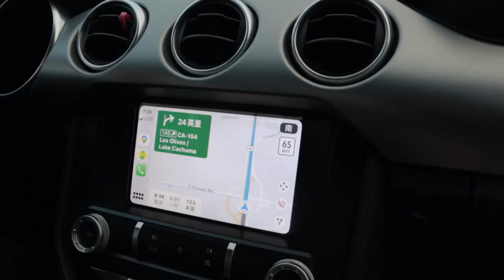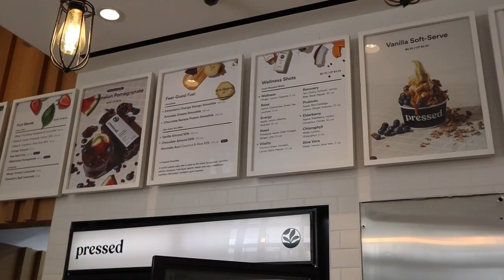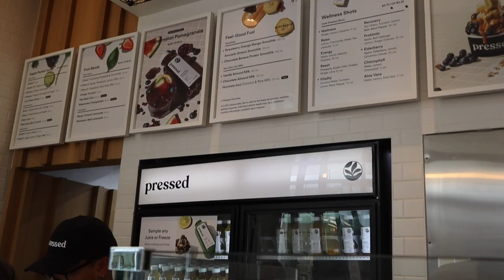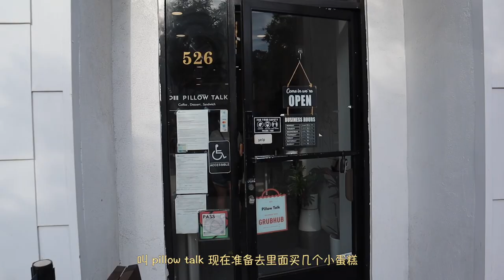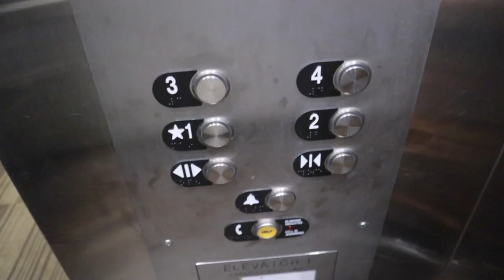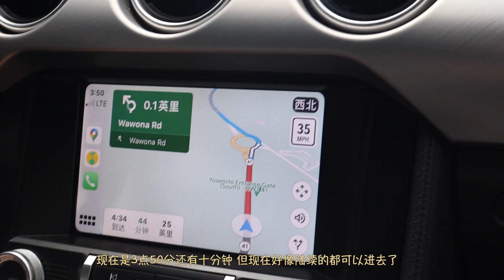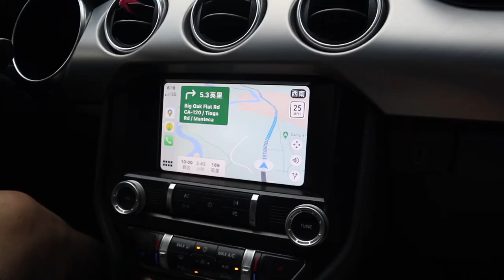加州Vlog｜沿海自驾一号公路SF-LA-SD/Yosemite/状况百出的一次快乐旅行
这次一号公路的路线:  旧金山—半月湾（一号公里开始）— 蒙特雷—17英里—卡梅尔小镇—比克斯大桥—Big Sur (最美的一段沿海山路）— San Luis Obispo —Santa Barbara(一号公路结束） — 洛杉矶  — San Diego

回来的路线 圣地亚哥— 优胜美地—旧金山
ps:优胜美地国家公园一定要提前预约！！！预约网址：

住宿酒店
蒙特雷：Portola Hotel&Spa at Monterey Bay （性价比不高隔音很差）
LA：Homewood Suites by Hilton Agoura Hills(性价比很高！离市区远离马里布较近）
圣地亚哥：San Diego Marriott Marquis and Marina
InterContinental San Diego(比较喜欢这个 设施比较新）两个酒店都位于dt
优胜美地：Yosemite Southgate Hotel & Suites（房间挺大的 离入园口30分钟车程）
旧金山：Hyatt Regency San Francisco

新买的无人机是DJI Mavic Mini 3 Pro对于新手入门无人机旅拍的已经完全够用而且比我们最开始用的1代更强大了！！更高清有避障功能更随模式还可支持竖拍🔗

Day1
Maison Margiela卫衣（M）
折扣中的戴帽款只有黑色了
无帽款在打3折
Gucci墨镜

Day2
SelfWho褐色连衣裙(去年的款了国内品牌）
Marni大头鞋（37正码）
Prada小发夹
UO黄色小上衣（S）(也是去年的了大家可以逛逛今年的新品

Day3
lululemon白色小背心（us4)（超级无敌百搭！！请大家一定去买它
The open Product 镂空针织衫（M）

Day4
Roey Wang黑色针织上衣两件套（s)

Day5
Ganni泡泡袖裙子（32）
凉鞋小Ck

Day6
Jil sander T(L偏大男女共穿）
黑色骑行裤类似款Rag&Bone
褐色外套Hermes

【个人信息栏】
INS：gai._.gai
（与油管同名）
❕只有一个账号 未经允许请勿私自转载视频
📷：Canon  EOS R
🎬：FCPX